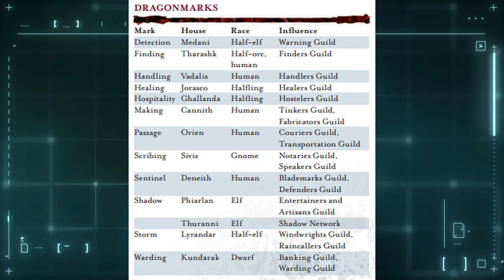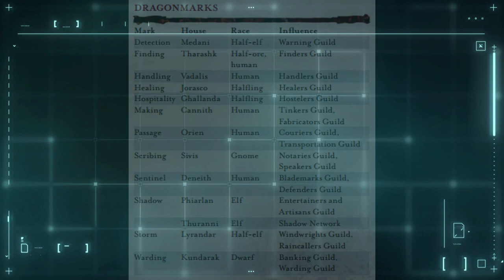Eberron Primer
A short primer on the Eberron setting for D&D.

Art property of Wizards of the Coast.

A 6-page primer (I don't know who the author is so if you know please tell me):